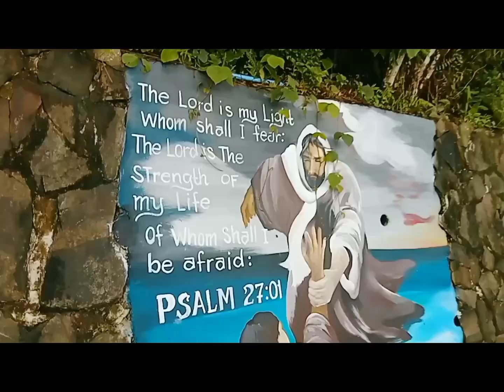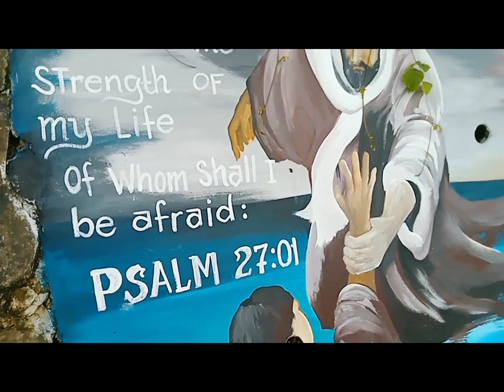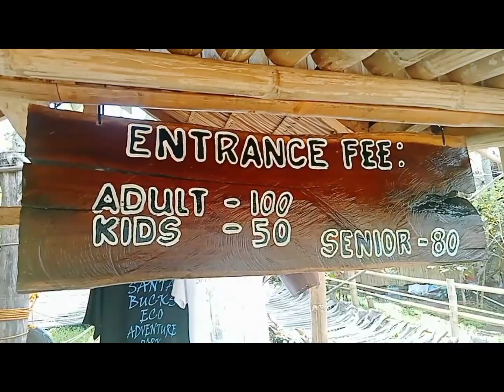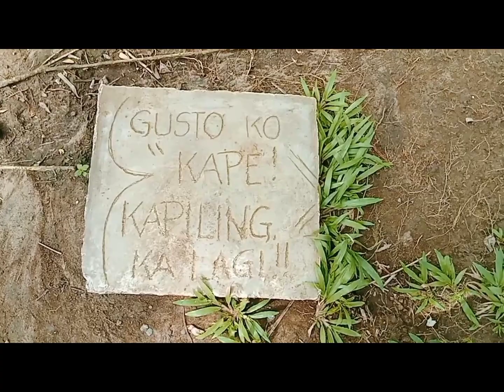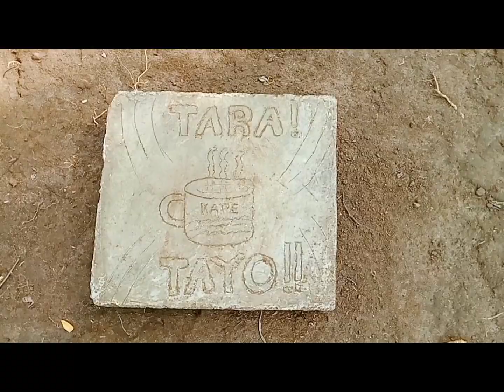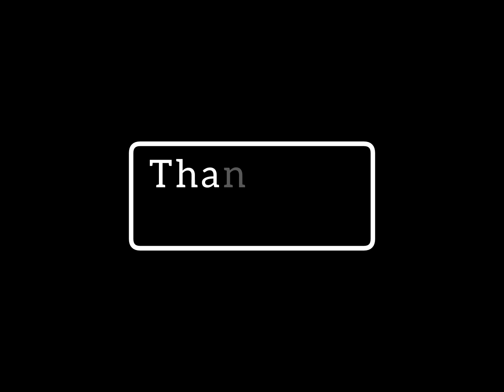Cafe Alicia and Armindas Cabin @Pamplona Negros Oriental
Musician: BZMT

cafe Alicia and Armindas Cabin
located at Pamplona Negros Oriental